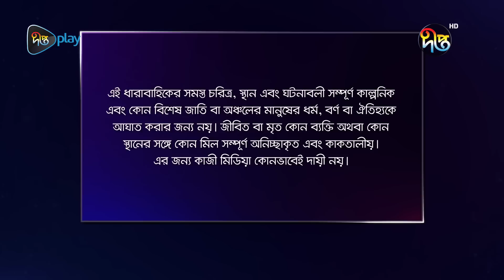PremNiketon | প্রেম নিকেতন | পুরো সপ্তাহের গল্প | EP - 17 | Hasan Masud | Chasi Alam | DeeptoTV